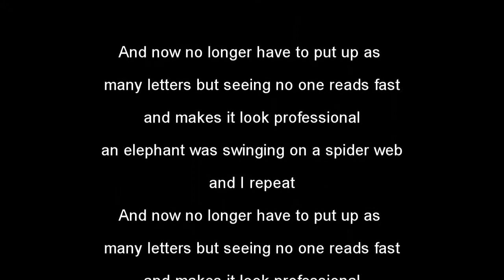English Homework / Tarea de inglés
La tarea de inglés que hice hace como 6 meses, y ahora lo estoy subiendo a este canal.